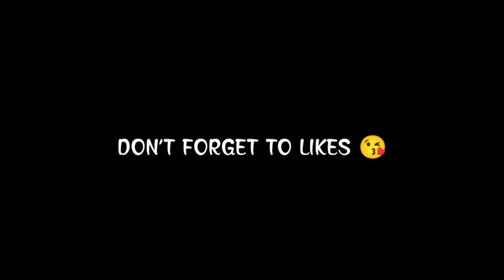Legend Never Die 👽🇧🇷